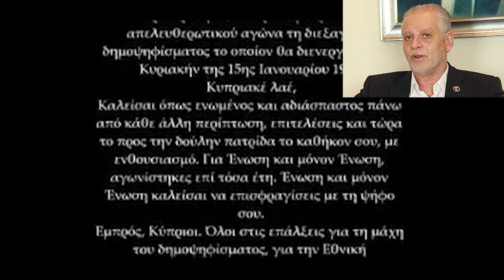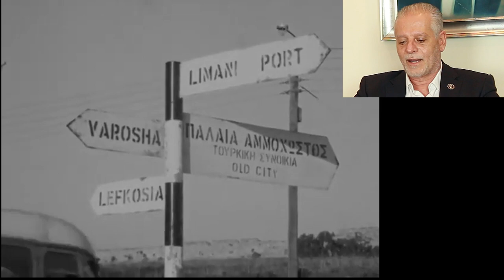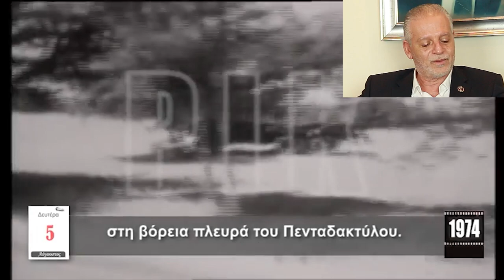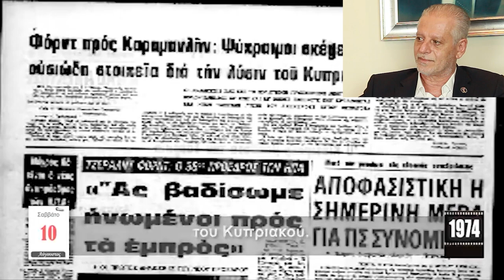Φάκελος Κύπρου, 1974 - Συνέντευξη: Ο Μαρίνος Σιζόπουλος αποκαλύπτει πως έγινε η προδοσία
Ο Πρόεδρος της Κοινοβουλευτικής ομάδας για τον Φάκελο της Κύπρου, Μαρίνος Σιζόπουλος, αποκαλύπτει την προδοσία του 1974. Τι ετοίμαζαν οι ξένες δυνάμεις, ποιες απόπειρες πραξικοπήματος προηγήθηκαν και πως στη Χούντα της Αθήνας ο Δημήτρης Ιωαννίδης έκανε το πραξικόπημα και ταυτόχρονα άφησε τους Τούρκους να εισβάλουν ελεύθερα.

✅ Για να μαθαίνεις πρώτος το πρόγραμμα του καναλιού και τις woke ειδήσεις στο email σου.
✅ Για να έχεις λίστα με όλες τις based και τις woke εταιρείες στην Ελλάδα.
✅ Για merchandise και αποκλειστικά events.
✅ Αν είσαι επιχειρηματίας τότε βάζουμε την εταιρεία σου στη λίστα και διαχειριζόμαστε τα social media σου.

Facebook group για την Κύπρο.

👉 Για όλα τα νέα στον χώρο των games